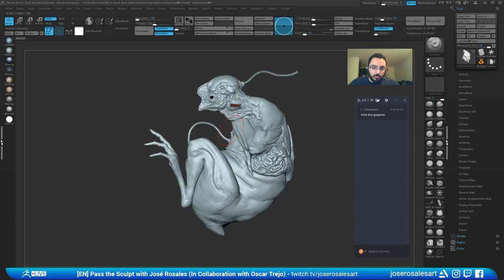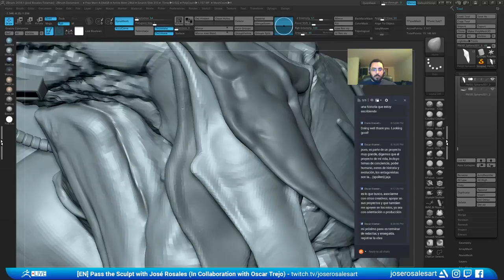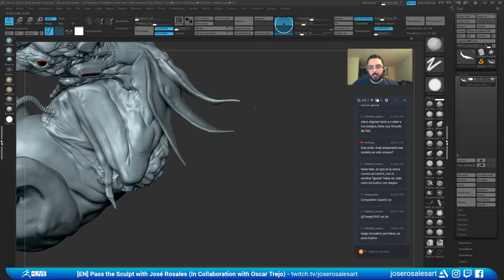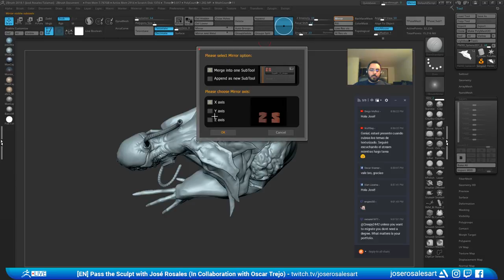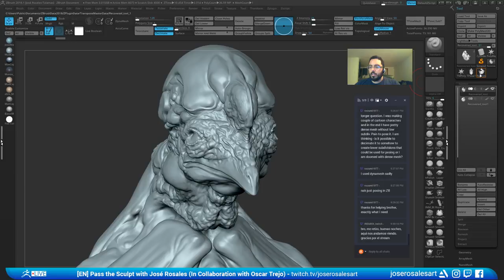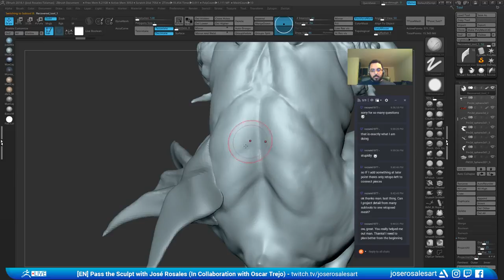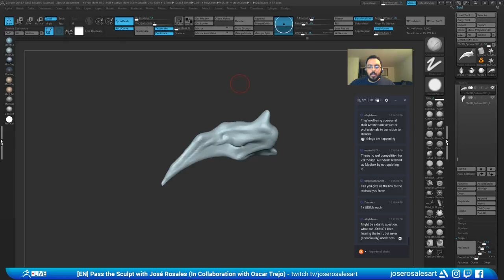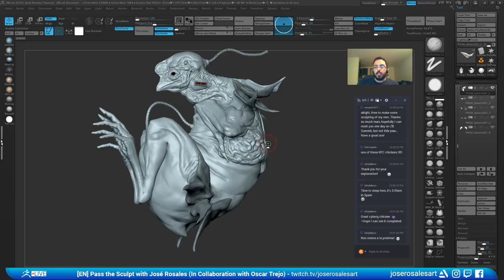Pass the Sculpt - José Rosales & Óscar Trejo - Episode 23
Óscar Trejo & José Rosales work together to sculpt a character in this series.  Each of the artists works on different parts of a 3d model and passes it along to one another at the end to work on each other's piece.  At the end, they combine their meshes together to form complete sculpts!  Tune in live to hang out with them as they have fun sculpting each other's artwork!